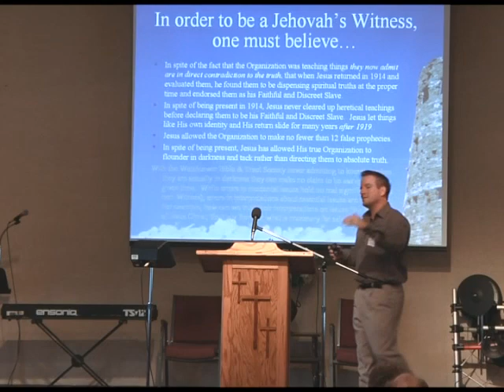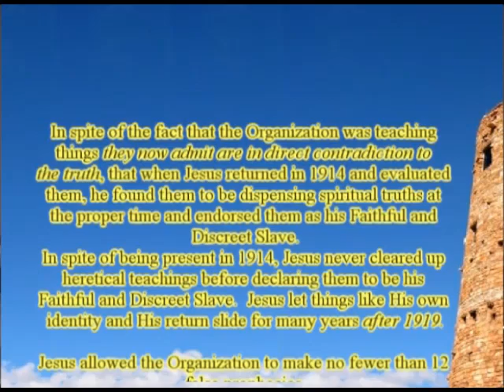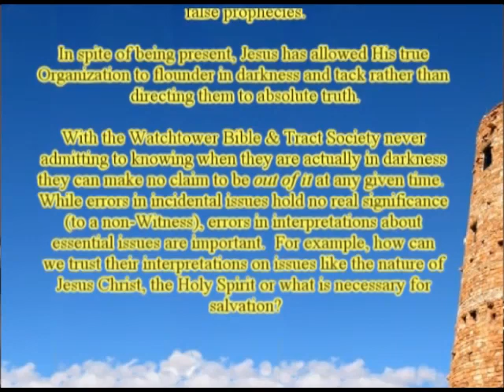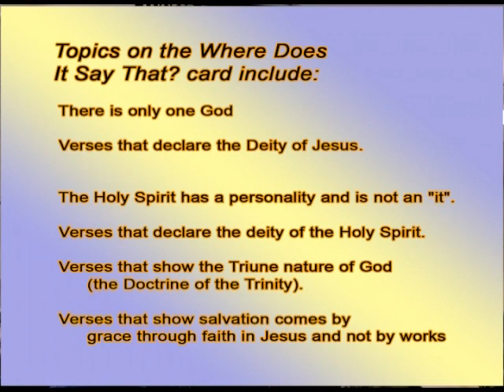WNFJ2009 (7of 7) Unlocking the Mind of a Jehovah's Witness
Scott Peterson - Unlocking the Mind of a Jehovah's Witness Part 7 of 7